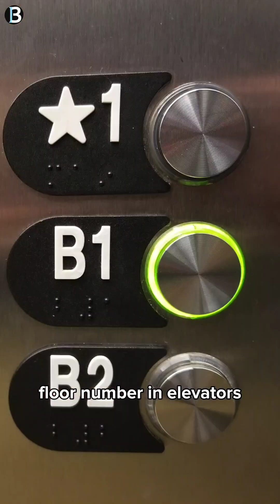10 Crazy Facts You Won't Believe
Did you know that Americans buy 350 slices of pizza every second? 🍕 Or that a group of owls is called a parliament? 🦉 In this video, we bring you 10 Crazy Facts You Won't believe. From a planet where it rains iron to the world’s most expensive water, get ready to learn something amazing!

Here are the authentic sources for each of the facts.

Number 10: Americans buy 350 slices of pizza every second. Approximately 17% of all U.S. restaurants are pizzerias.
Source: Statista - Pizza Industry Statistics
Explanation: The pizza industry in the U.S. is massive, with millions of slices sold daily. About 17% of all restaurants in the U.S. are pizzerias.

Number 9: Alexander the Great was the first person to be pictured on a coin.
Source: The British Museum - Ancient Coins
Explanation: Alexander the Great was the first historical figure to appear on coins during his lifetime, setting a precedent for rulers to mint coins with their likenesses.

Number 8: The world’s most expensive water is Acqua di Cristallo. It costs $60,000 per bottle.
Source: Forbes - World's Most Expensive Water
Explanation: Acqua di Cristallo Tributo a Modigliani is bottled in gold and designed as a luxury item, making it the most expensive water in the world.

Number 7: New Zealand has more cats per person than any other country in the world.
Source: World Atlas - Cat Ownership by Country
Explanation: New Zealand has one of the highest rates of cat ownership per capita globally, with many households owning at least one cat.

Number 6: There’s a planet in our solar system where it rains iron.
Source: NASA Exoplanet Exploration - WASP-76b
Explanation: On the exoplanet WASP-76b, temperatures are so high that iron vaporizes and condenses into liquid iron droplets, creating "iron rain."

Number 5: The world’s largest cave is Son Doong Cave in Vietnam. It’s big enough to fit a 40-story skyscraper.
Source: National Geographic - Son Doong Cave
Explanation: Son Doong Cave is the largest known cave in the world by volume, with sections large enough to accommodate a 40-story building.

Number 4: Humans can’t breathe and swallow at the same time.
Source: ScienceDirect - Human Anatomy
Explanation: Due to the anatomy of the human throat, the epiglottis prevents simultaneous breathing and swallowing to avoid choking.

Number 3: A star next to a floor number in elevators indicates the nearest exit.
Source: Elevator History - Elevator Symbols
Explanation: In many elevators, a star or asterisk next to a floor number indicates the primary exit level or lobby.

Number 2: American flags left on the moon will eventually get bleached white by the sun.
Source: NASA - Lunar Flags
Explanation: The flags planted during the Apollo missions are exposed to intense UV radiation from the sun, which causes them to fade and bleach over time.

Number 1: A group of owls is called a "parliament."
Source: Oxford English Dictionary - Collective Nouns
Explanation: A "parliament" is the traditional collective noun for a group of owls, reflecting their wise and dignified reputation.

👉All credit is reserved to the respective creator.😊
📪[DM for credit & removal request]🙏

🤗Hey! Welcome to Informer Bytes🤗

👉 The information presented in this Shorts has been compiled from various sources believed to be reliable. While we strive for accuracy, we cannot guarantee the absolute correctness of every detail. It is recommended to conduct further research on any topic that piques your interest.👈

😎If you wish to reuse any portion of this video, please credit Informer Bytes as the original source and include a link back to our channel.😎

😘 Don't be left in the dark!  Join the Informer Bytes community and light up your brain with knowledge! ✨